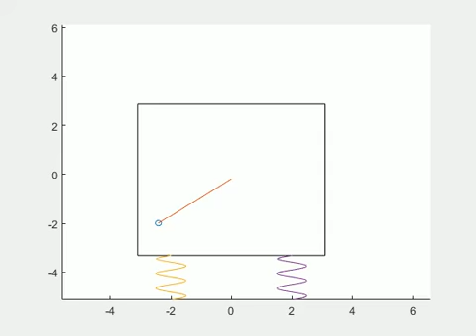Vibration of a unbalanced rotor at medium rotational speed that leads to resonance